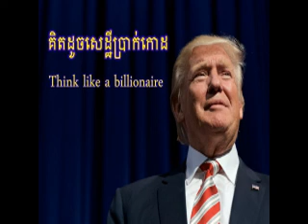P12-03-គិតដូចសេដ្ឋីប្រាក់កោដ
P12-03-Think like a billionaire